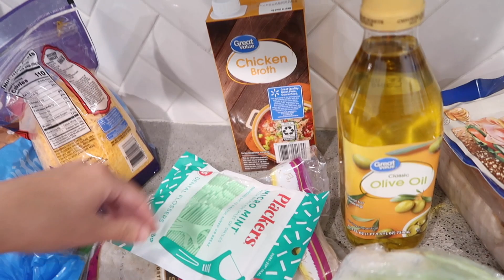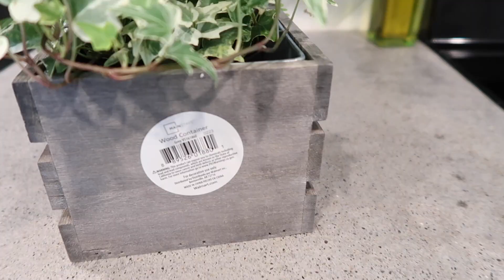CLEAN WITH ME / CLEANING MOTIVATION + COOK WITH ME AND GROCERY HAUL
Hello there! Your support means so much to me!

Camera : Canon g7x mark ii
Camera : Canon Eos M50 mark ii
Tripod : Manfrotto mini tripod
Video editing: iMovie